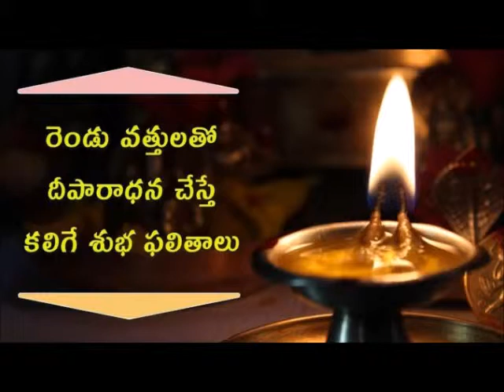దీపారాధన చేసెటప్పుడు పాటించాల్సిన నియమాలు || Rules for Deeparadhana || MCD